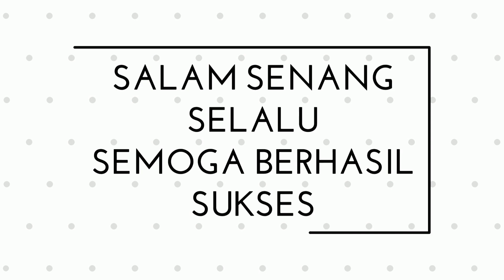Cara Membuat Pisang Nugget Sang Pisang nya Anak Presiden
Camilan kekinian yang satu ini bisa kamu buat di rumah dengan cita rasa yang berbeda. Yuk, simak cara membuat dari resep pisang nugget yang enak ini!

Bahan2
400 Gram pisang ambon/pisang barangan, haluskan
60 gram susu bubuk
100 gram tepung terigu
3 sdm gula pasir
2 butir telur ayam